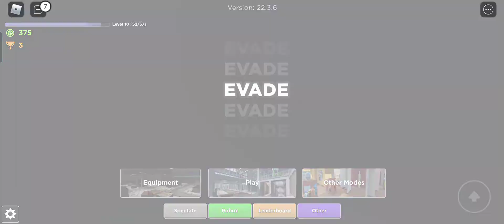Roblox Evade gameplay